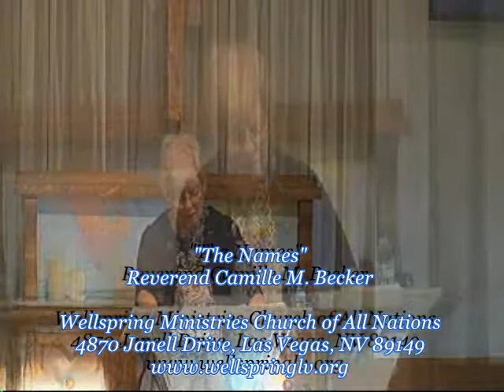Names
Reverend Camille M. Becker at:
Wellspring Ministries Church of All Nations
Sunday's at 9:30 A.M. & 10:45 A.M. and 6:00 P.M.